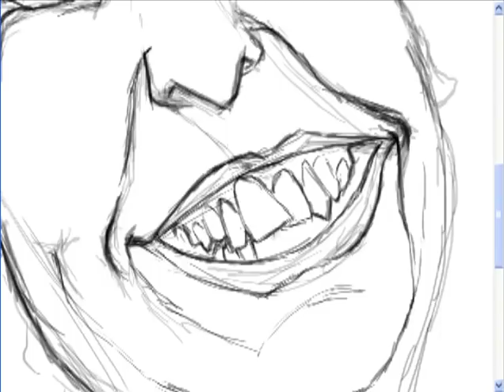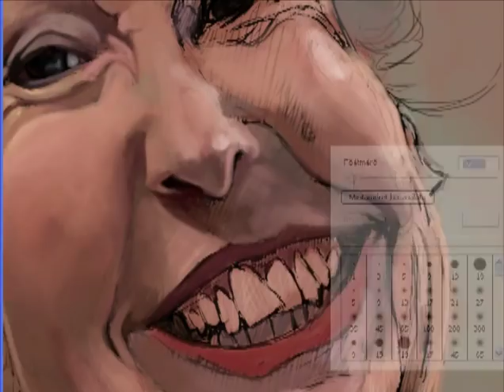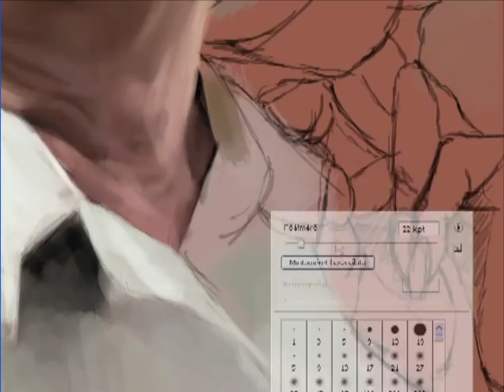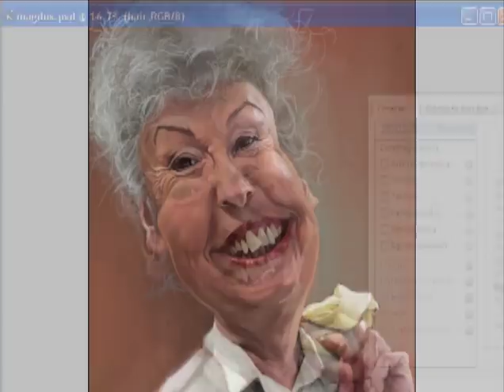Magdi néni karikatúra- SPEEDPAINTING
(Bocsesz a rángatásért, kicsi a monitorom.)